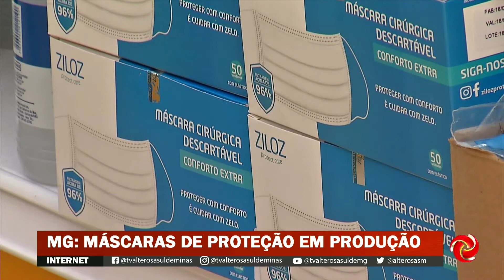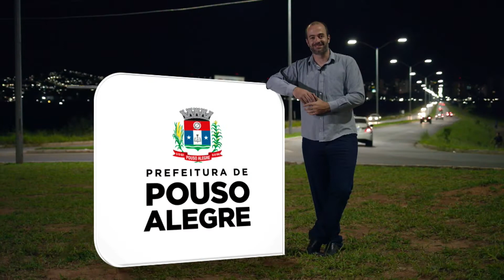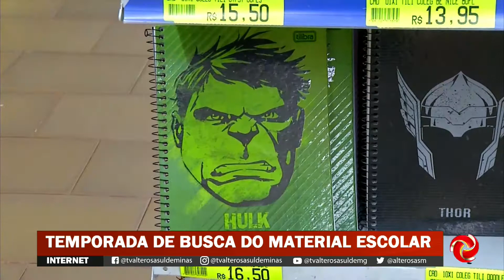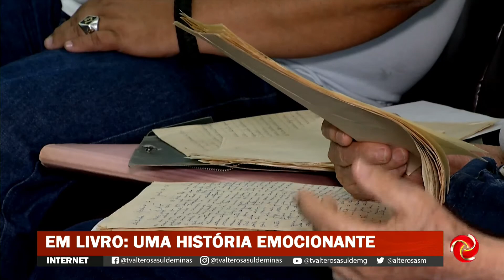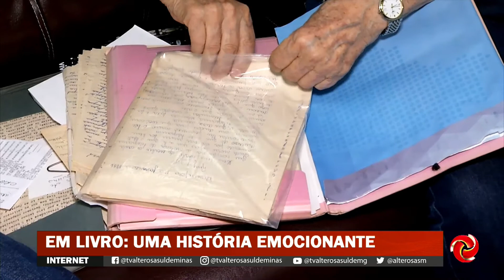Jornal das 7 - edição de sábado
Veja as notícias do estado no Jornal das 7.